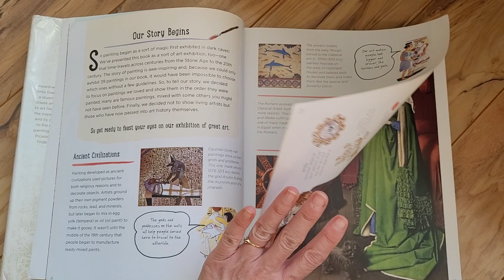The Story of Paintings Flip Through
This book, The Story of Paintings: A History of Art for Children (by Mick Manning) has been a great addition to homeschooling.  We found it worked well for early to mid elementary grades for developing a general appreciation and understanding of art and art history.

Or, is it available at Book Outlet?

Other great places to get books…
🎉 Your public library!!